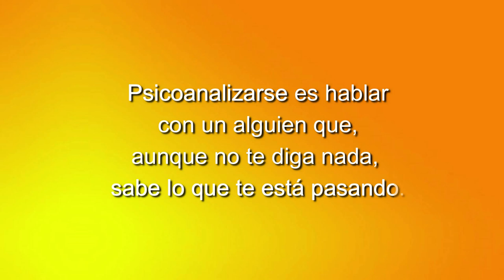88 LOS CUENTOS DE NORMA: EL EXILIO DEL AMOR